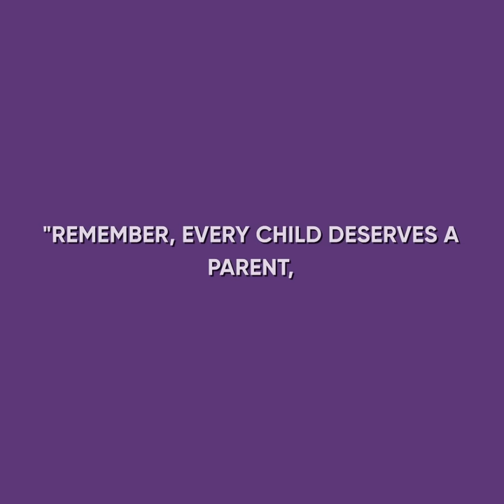My MOM REGRETS GIVING ME BIRTH + BONUS STORY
Top AniMatters Stories are waiting for you here! Enjoy! ⬆️
Always remember, family first!

The first story will focus on a woman who started ignoring her newborn baby the second it was born.

As for the second one, it will follow the journey of a woman who tried to sell her young daughter to a famous music producer.

Video Chapters:
0:00 Opening
0:56 Who's on the phone?
2:08 Where's she really going?
3:07 Game over!
4:05 Opening
5:59 Operation!
7:15 You're faking it!
7:59 You'll do what I say!